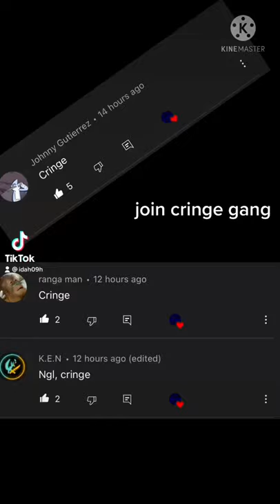Join cringe - codm clips... cod mobile call of duty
call of duty mobile (CoDM) is an FPS game.
clips made in a single game.